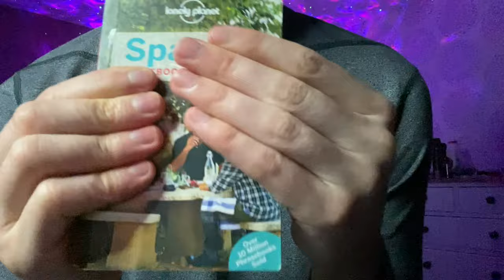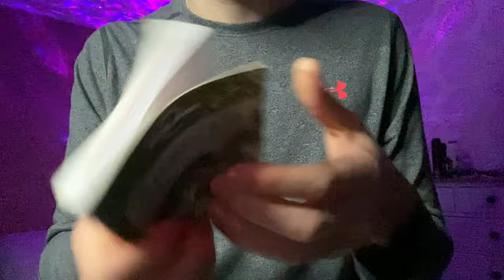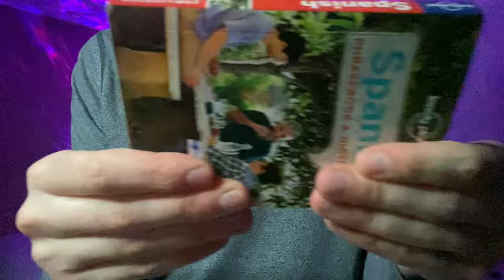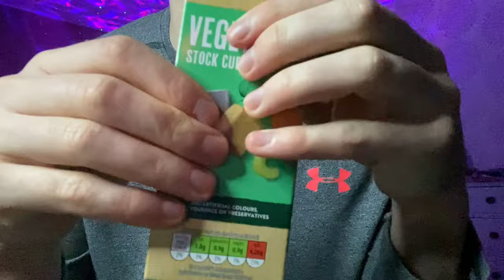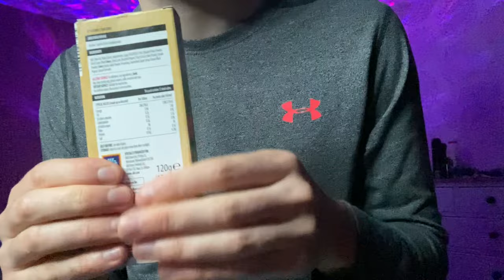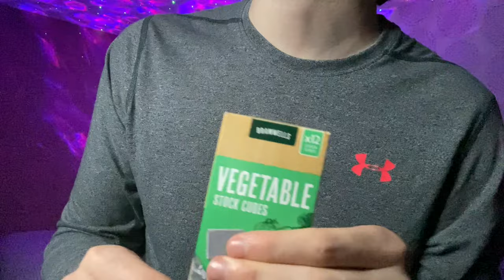ASMR • Fast & Chaotic Gripping, Grasping & Tapping On Random Objects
We’re back with a channel classic today. Welcome, my friends to another gripping video, like if you enjoy however I feel I may have been a tad too one dimensional with this one… I’m still brushing off the dust😅

I hope you enjoy anyways, these videos have done well In the past so If youve been a regular his could be for you! Ill see you next Sunday, peaceeeee

Timestamps
0:00 preview
0:37 intro + Air ball
3:03 Plastic lid
4:43 Quality street tub
7:44 Milk carton
10:04 Small book
12:59 Stock cube box
15:52 Chocolate spread jar
18:03 Air Ball pt.2 + outro